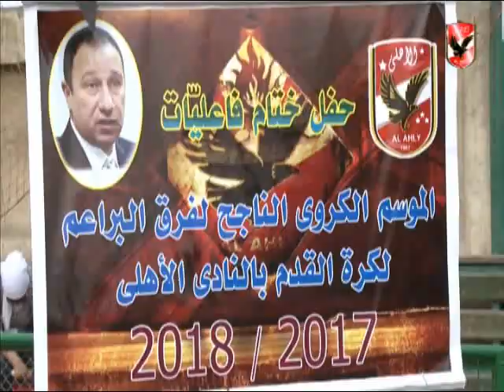تكريم مدربى قطاع ناشىء النادى الاهلى عن الموسم 2018